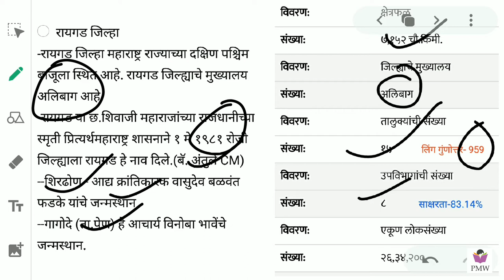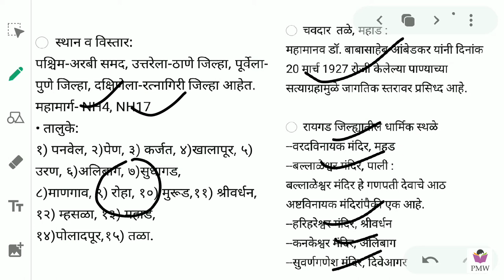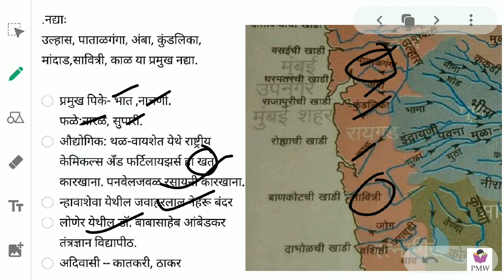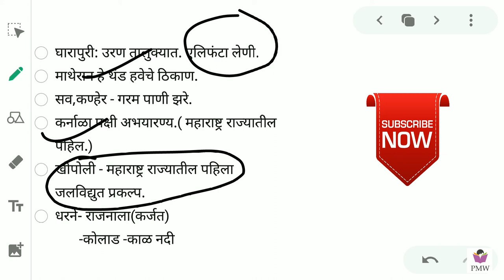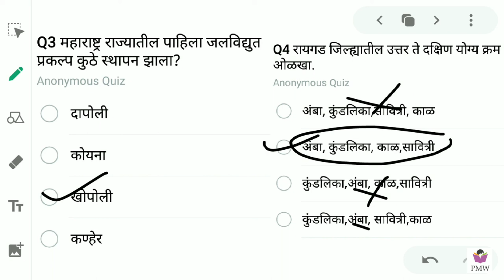महाराष्ट्र दर्शन भाग 5-रायगड जिल्हा संपूर्ण माहिती ( Raigad district information in marathi)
या video मध्ये रायगड जिल्ह्याची सर्व माहिती दिली आहे mpsc तसेच महाराष्ट्र राज्यातील सर्व स्पर्धा परीक्षा साठी हे अत्यंत महत्त्वाचे आहे तरी नक्की पहा ..